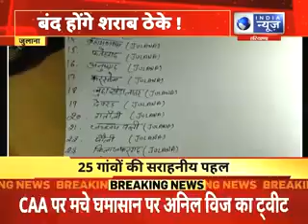Alcohol Prohibition In Haryana Julana: शराब ठेका बंद करवाने को लेकर ले सकती है सरकार फैसला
haryana,
haryana goverment,
alcohol,
Alcohol Prohibition In Haryana,
Alcohol Prohibition,
Alcohol ban,
Alcohol ban in haryana,
Haryana Julana,
Alcohol ban Julana,
haryana system,
village in haryana,
Alcohol in village,
Alcohol ban in haryana village,
excise department in haryana,
excise department ban alchool in haryna,
excise department,